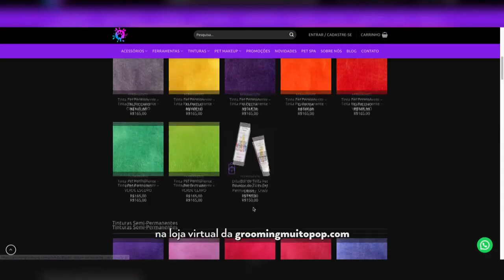Groomer Felipe Correa apresenta Pet Glow o glitter em spray da GROOMING MUITO POP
💎 GLITTER EM SPRAY: Porque Quanto Mais Brilho, Melhor! 💁🏼‍♀️

Se você, assim como nós, também AMA um toque de brilho, precisa conhecer o PET GLOW, nosso glitter em spray que faz parte da nossa incrível linha de produtos! Além de adicionar aquele toque especial à coloração, ele é super prático e fica deslumbrante em pelos de tonalidades mais escuras, deixando o pet super estiloso. É o brilho que faltava para a sua produção ficar ainda mais incrível! 🤩

Disponível nas cores:
🐕 Dourado
🐩 Prateado

Corra e peça o seu PET GLOW na nossa loja virtual groomingmuitopop.com.

Deixe seu pet brilhar com estilo e glamour! 💖✨